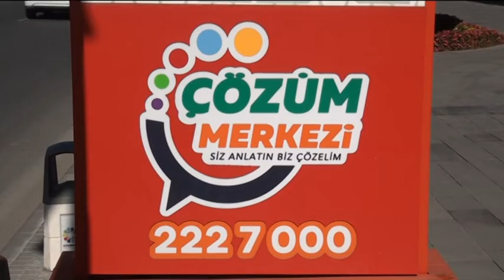BAŞKAN ÇOLAKBAYRAKDAR ÇÖZÜM MERKEZİNDE TALEPLERİ DİNLEDİ